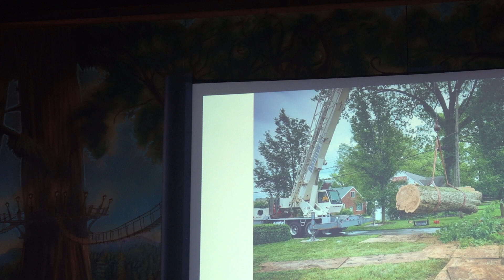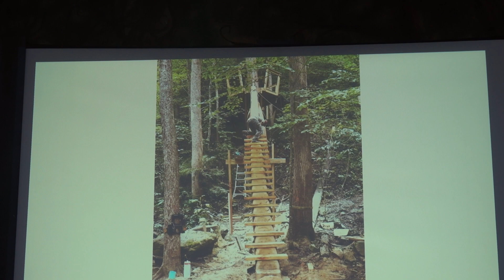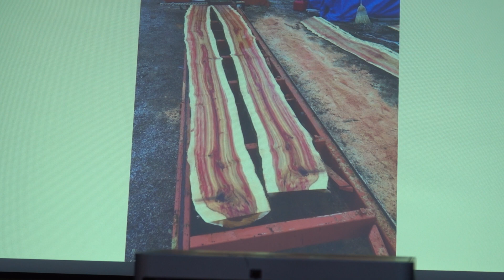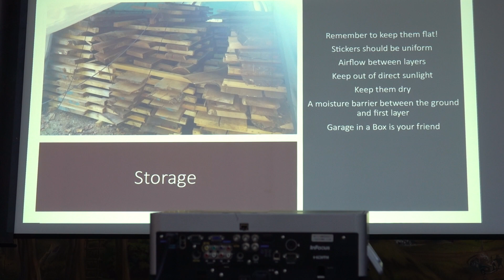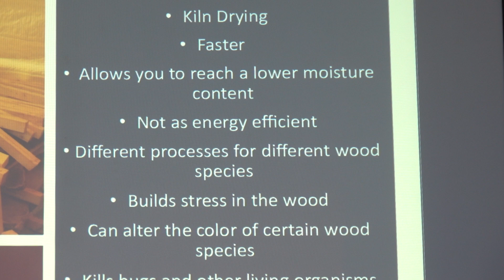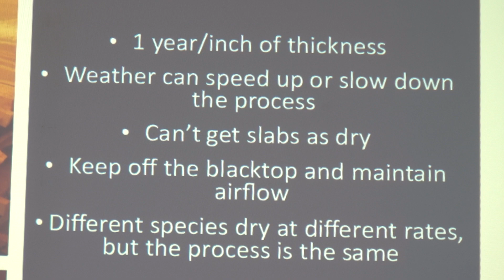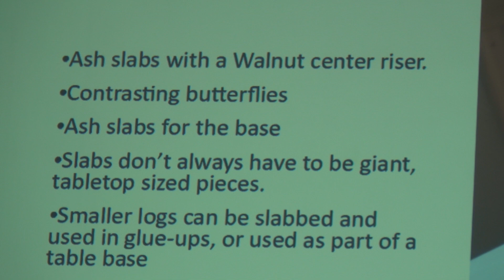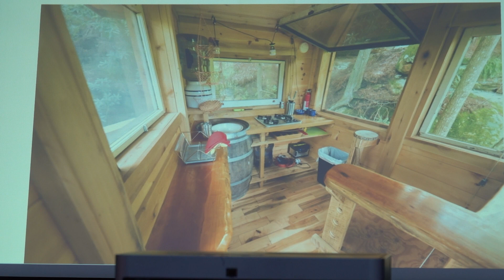youtube video #-bbpupYzxyA